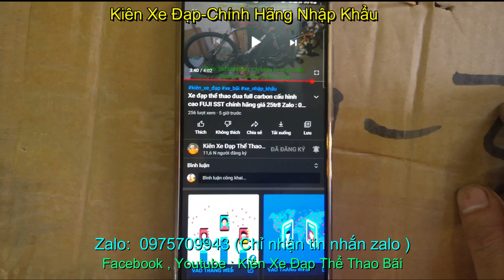Xe đạp địa hình thể thao Giant Talon2 nhập khẩu chính hãng giá sold zalo 0975709943